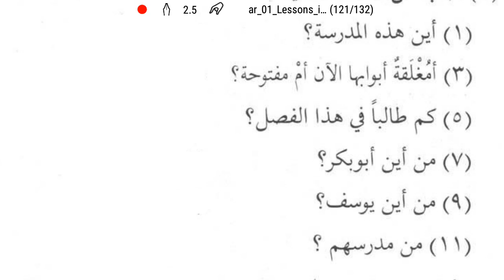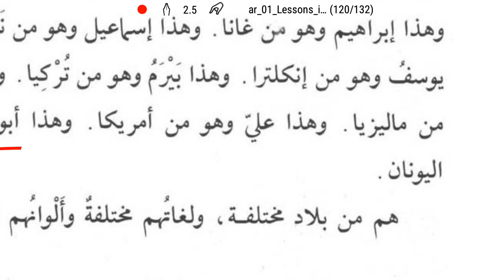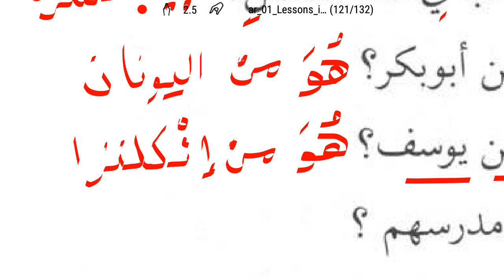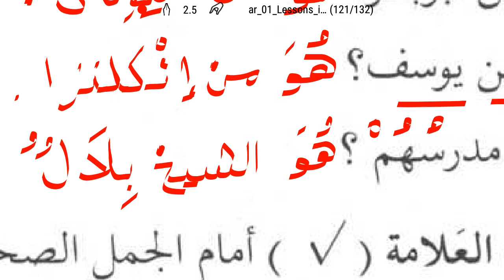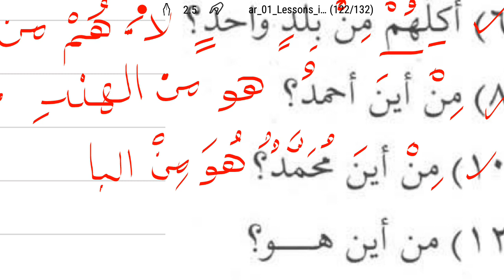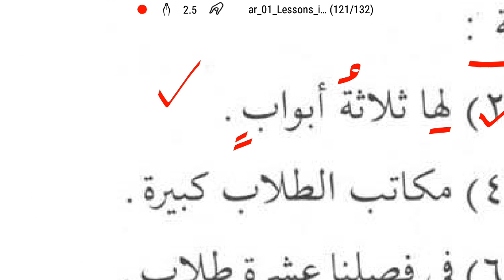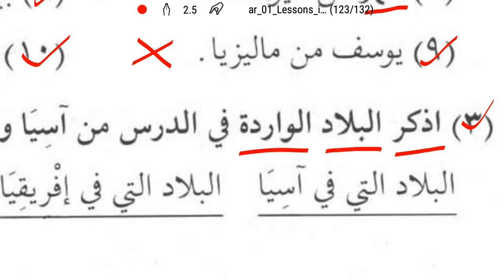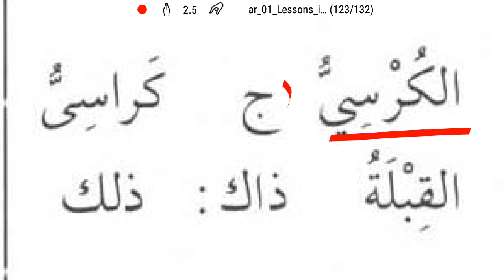Idioma Árabe 1-73 (Asia, Europa y África) آسيا، أوربا و إفريقيا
lección 21, ejercicios 1,2 y 3.